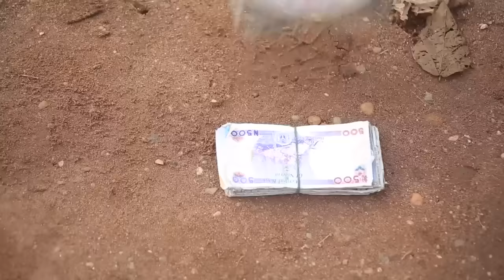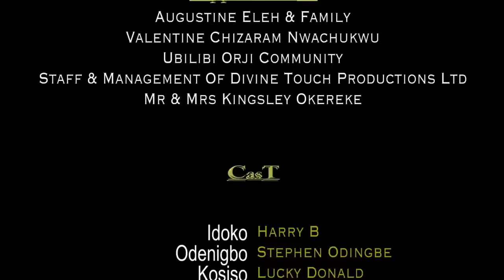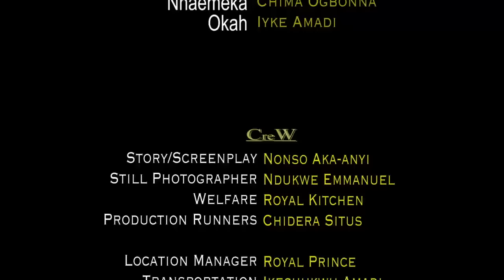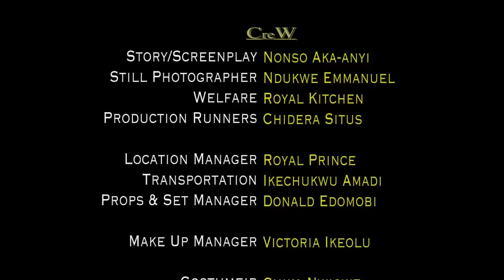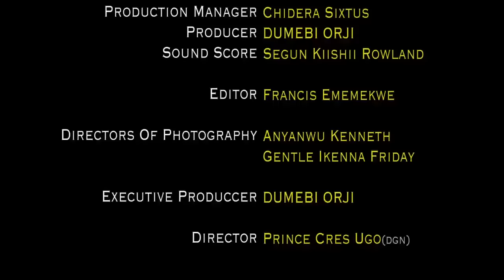She Was A Hopeless Village Girl Until She Met A Kind Rich Man That Turned Her Life Around/AfricMovie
A Nigerian movie of a girl that was faced with an unbearable challenge until something happened.